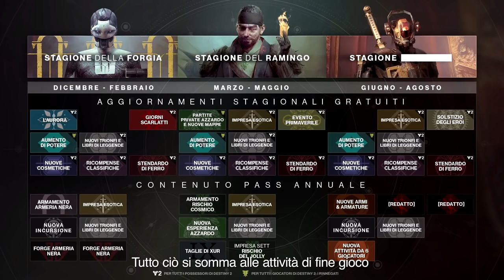ULTIMA PAROLA, ORDA, ARMERIA NERA, NUOVO RAID E NUOVE ESOTICHE-ANALISI ANNO 2-DESTINY 2[ITA]